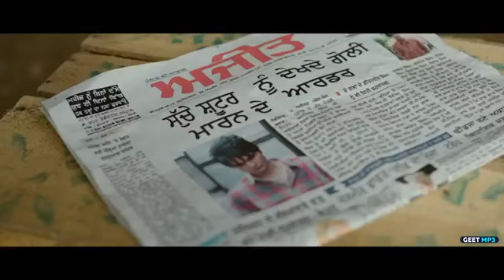Shoot da Order Jass Manak jagpal sandhu